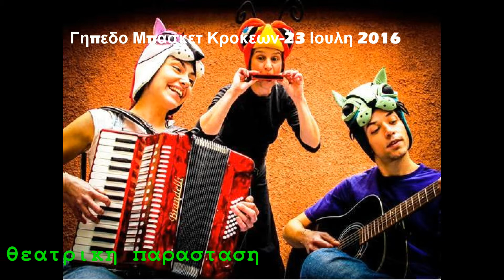Εκδηλωσεις 2016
Οργανωση: Πολιτιστικος Συλλογος Κροκεων 2016